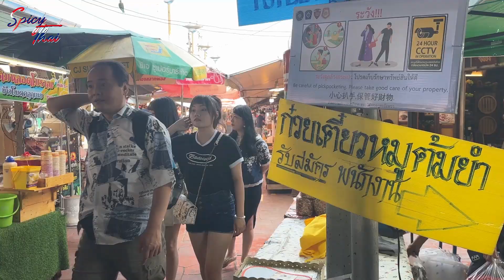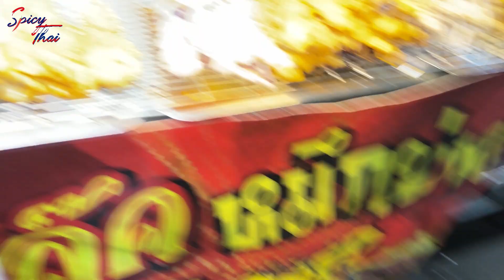Amphawa Floating Market • Bangkok | Thailand Urlaub 🇹🇭 VLOG#2721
Wenn ihr Fragen habt, dann schreibt uns einfach oder hinterlasst einen Kommentar :-)

Thailand Reisen - Tipps - Backpacker - nicht alleine on Tour!